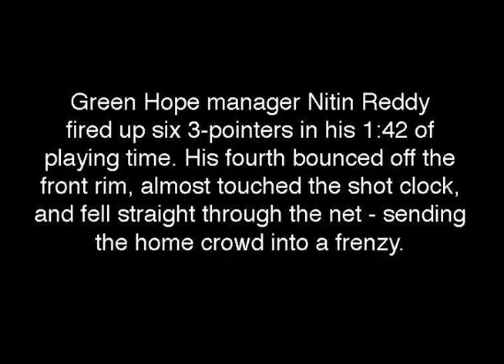Nitin Reddy comes in off the bench to hit a three-pointer on senior night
Nitin Reddy, a manager for the Green Hope boys basketball team the past four seasons, playing in just one junior varsity game last year. He also has autism-like special needs.

But in his first - and possibly final - varsity game, Reddy fired up six 3-pointers in his 1:42 of playing time. His fourth bounced off the front rim, almost touched the shot clock, and fell straight through the net - sending the home crowd into a frenzy. Video by J. Mike Blake of The Cary News and photo by Chris Adamcyzk.